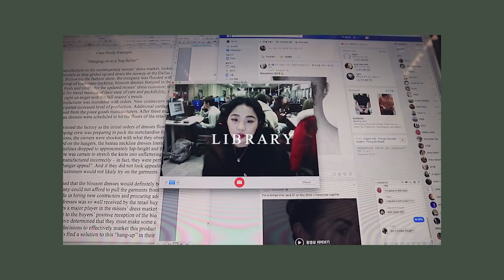JOYLOG #5 | 그동안 짧게 짧게 찍었던 것들 ◦ 🐠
짧게 짧게 찍어놧었던 영상들
모아서 짧은 영상 만들었어요!
재밌게 봐주세용 ㅎㅎ

안녕하세요 ☽ Hi Guys This is Joy ☁︎

값진 피드백은 더 좋은 영상을 만드는 촉진제가 됩니다 ❤︎
오늘도 좋은날 보내시고 다음영상에서 만나요!

|EDITING PROGRAM| ADOBE PRIMIERE PRO / AFTER EFFECT

|MUSIC|